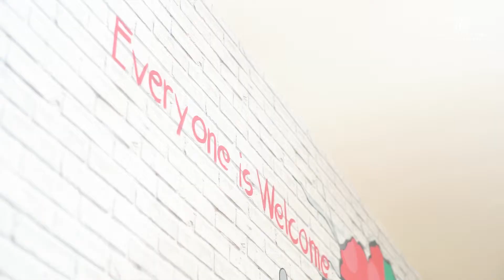YSIDtv -Kids Basement Playroom